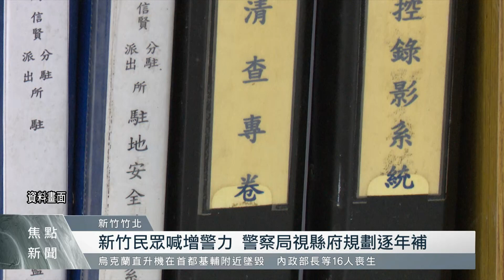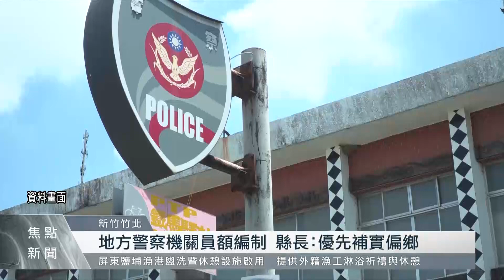新竹民眾喊增警力 警察局視縣府規劃逐年補｜每日熱點新聞｜原住民族電視台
受到大法官釋字785號影響，新竹縣部分派出所採取聯合執勤方式，引發居民不安，新竹縣警察局表示，將視縣府整體性規劃，逐年增補實際員額，盼能增加警力。